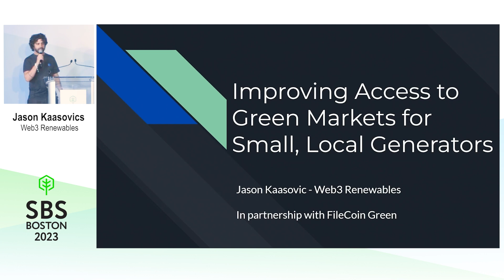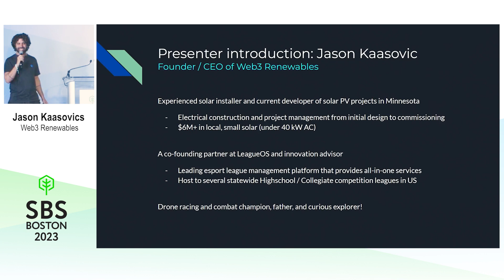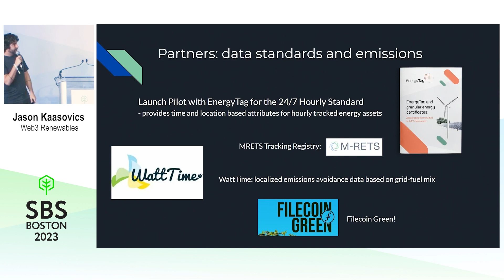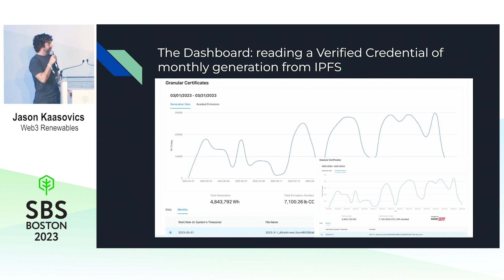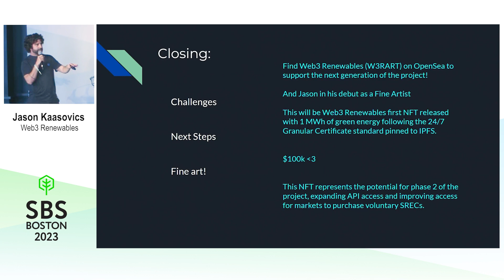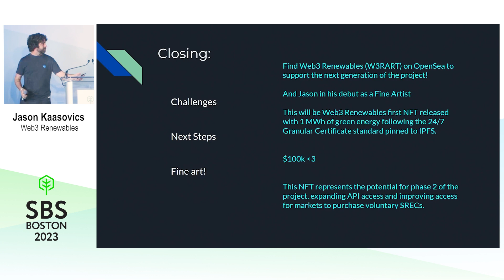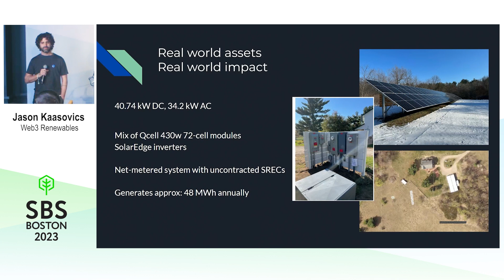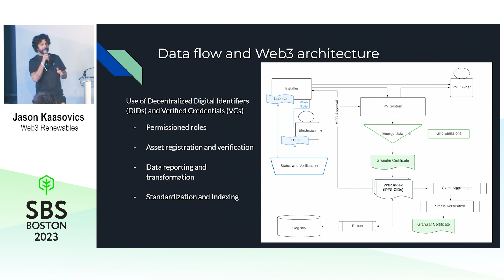Improving Access to Green Energy Markets for Small & Local Systems - Jason Kaasovic -SBS Boston 2023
Improving Access to Green Energy Markets for Small and Local Systems - presented by Jason Kaasovic at SBS Boston 2023